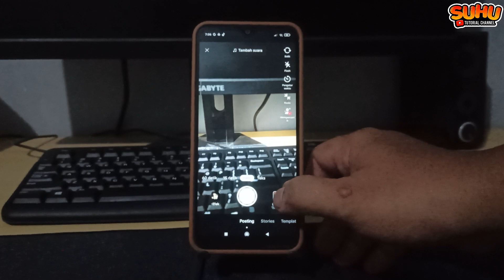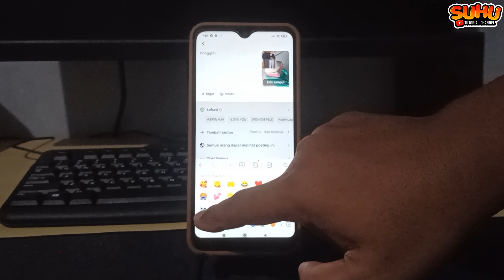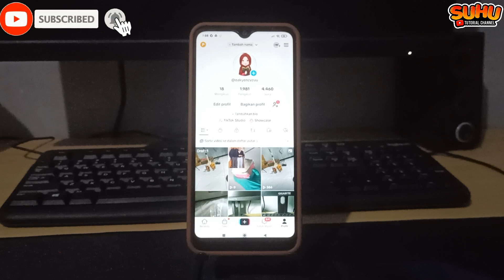Cara Terbaru Menandai Atau Tag Orang Di Video Tiktok 2024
Di video kali ini saya akan membahas Cara Terbaru Menandai Atau Tag Orang Di Video Tiktok 2024